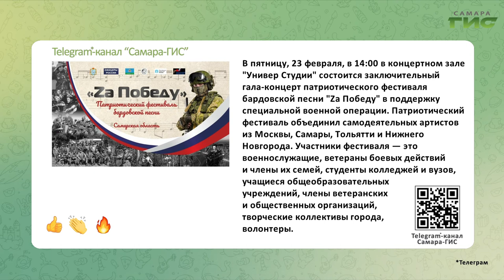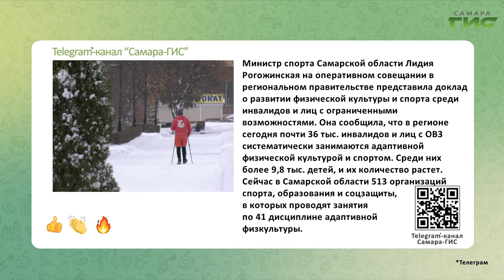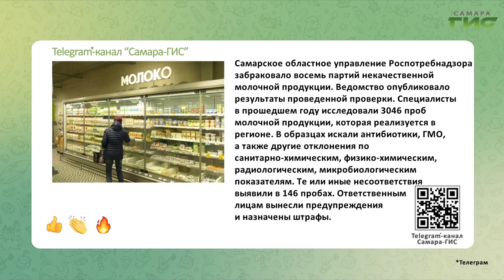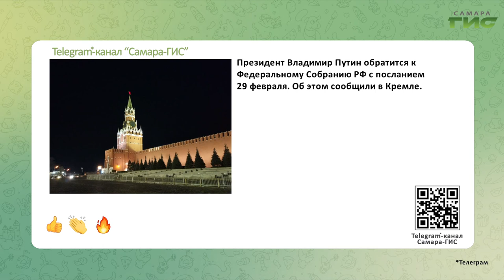Telegram-канал "Самара-ГИС": быстрые новости